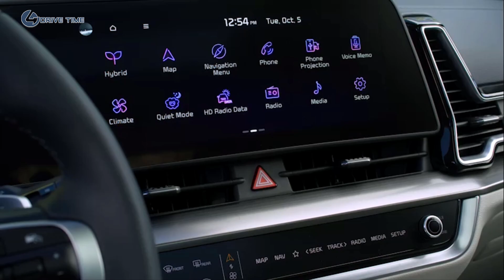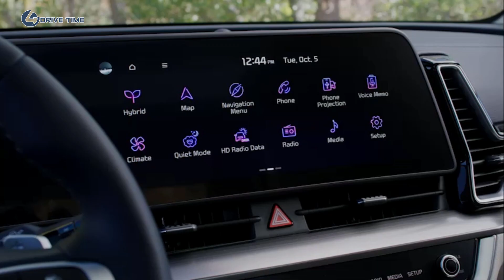2023 Kia Sportage HEV – Hybrid Compact SUV with 226 hp / Most powerful Sportage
The 2023 Kia Sportage HEV has been revealed. The hybrid powertrain makes the compact SUV the most powerful version available, and it goes on sale next year.

The engine is a turbocharged 1.6-liter four-cylinder paired with a 44-kW electric motor. Total output is 226 horsepower. The company didn't give a torque number, but it should basically be the same as the Sorento HEV that has the same basic powertrain: 258 pound-feet. Those numbers are a healthy step up from the 187 horsepower of the base 2.5-liter engine.

Just like its bigger sibling, it has a conventional six-speed automatic transmission, and it can be had with front-wheel or all-wheel drive. Fuel economy isn't official yet, but Kia is aiming for up to 39 mpg. That won't be class-leading, but it will be very competitive with the likes of the Honda CR-V Hybrid and Toyota RAV4 Hybrid.

Three trim levels will be offered: LX, EX and SX-Prestige. Notably absent are the more rugged-looking X-Line and X-Pro models. Visually, the Sportage HEV will look basically identical to non-hybrid models except for discreet badges and unique wheel designs. The LX comes with front-wheel drive as standard while EX and SX-Prestige get all-wheel drive standard.

The hybrid Sportage will go on sale next year. Expect pricing to be announced in the near future just before the SUV hits dealers.